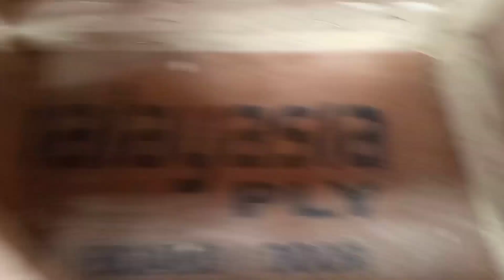RCF 6D box Cabinet fitting, price & sound testing.6295784629.